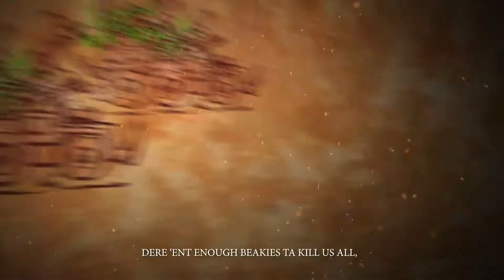Da Beast Snaggas! WAAAGH Is Ere! new orcs!